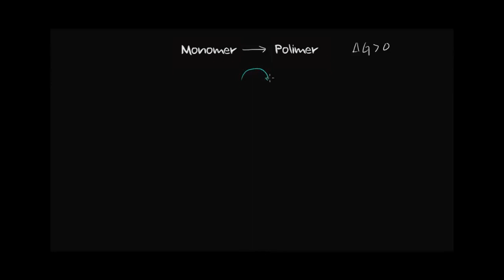Yağ Asidi Sentezi (2. Bölüm) (Biyoloji)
50 dilde 120 milyon öğrencinin faydalandığı, dünyanın en büyük ücretsiz öğrenme platformu Khan Academy’de, matematikten sanat tarihine, ekonomiden fen bilimlerine, basit toplamadan diferansiyel denklemlere, ilkokul seviyesinden üniversite seviyesine her yaş için binlerce ders videosu, interaktif alıştırma ve daha fazlasına tamamen ücretsiz ve reklamsız olarak ulaşabilirsiniz.